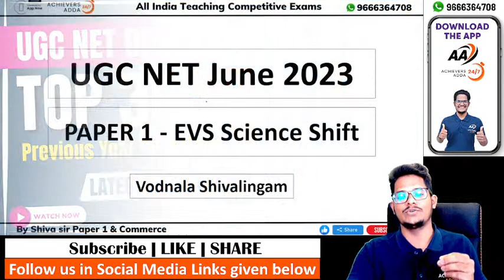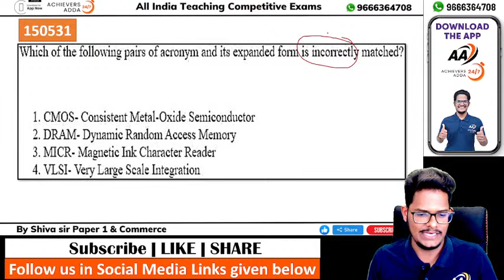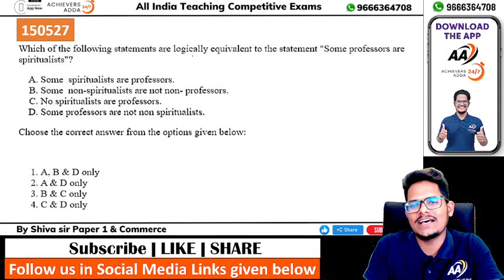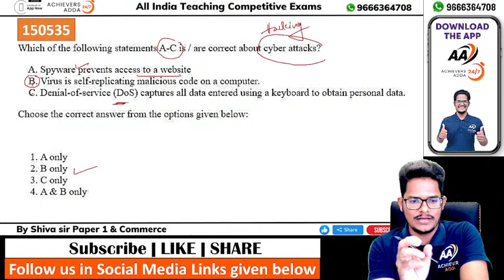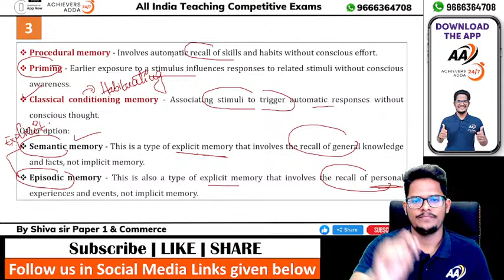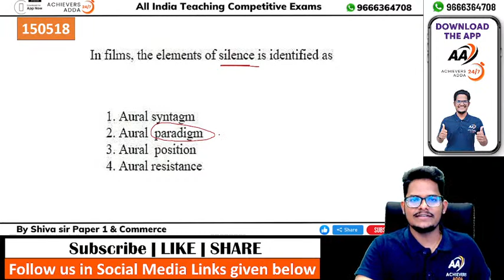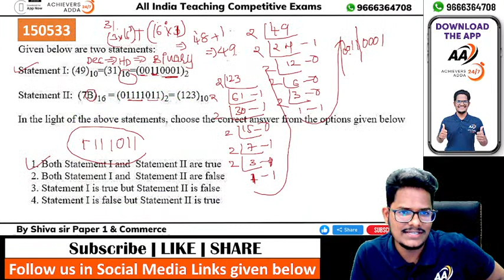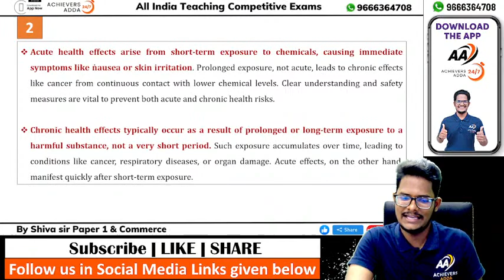UGC NET DEC 2023 | Top 30 Paper 1 Previous Year Questions by Shiva Sir | Achievers Adda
1. UGC NET
2. All States SET Exams
3. Assistant Professor
4. TS/APPSC Lecturer Exams etc.